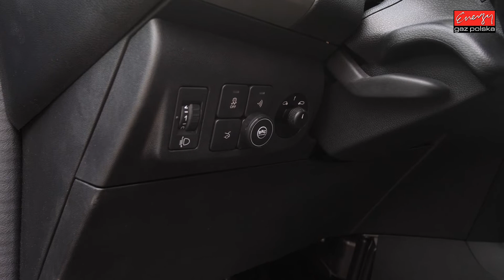CENA LPG do stylowego CITROENA C-ELYSSE 1.6 115KM 2017r w Energy Gaz Polska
Stylowy Citroen C-Elysse z silnikiem 1.6 115KM 2017r teraz także z LPG! Ten francuski samochód doskonale sprawuje się z włoską instalacją BRC SQ 32 OBD, dając oszczędności rzędu 250zł na każdym 1000km przejechanym na LPG. Ten wspaniały wynik pozwoli na zwrot kosztów instalacji po przejechaniu zaledwie 11 600km. Warto też dodać, że instalacja objęta jest dwuletnią gwarancją bez limitów kilometrów. Citroen na gaz po prostu się opłaca. Parametry profesjonalnego montażu LPG w Energy Gaz Polska:

Marka i model: Citroen C-Elysse
Rok produkcji: 2017
Silnik: 1.6 115KM
Instalacja LPG: BRC SQ 32 OBD
Spalanie PB: 9 litrów
Spalanie LPG: 10 litrów LPG
Oszczędność dzięki LPG: 250 zł/1000 km
Cena instalacji gazowej LPG: 2900 zł

Citroen C-Elysse z LPG test przeszło znakomicie! A dzięki LPG będzie teraz bardzo oszczędnym autem! Instalacja BRC Sequent 32 OBD kosztuje jedynie 2900 zł i dzięki LPG wystarczy tylko
11 600 km aby zwróciła się w 100% inwestycja na montaż poniesiona. Od dziś Właściciel Citroena na stacjach będzie zostawiał o połowę mniej pieniędzy! :) Średnie spalanie benzyny - 9 litrów, a LPG tylko 10 litrów LPG co przyniesie Właścicielowi 250 zł oszczędności na każde przejechane 1000km! Zbiornik 55 litrowy zapewni zasięg auta na LPG - około 440 km!

Pytacie Państwo co zamontować do Citroena? Odpowiadamy: Najlepsze, markowe, dedykowane instalacje LPG! Ekspert LPG precyzyjnie dobierze instalacje gazową do marki Citroen!

Citroen na gaz to niesamowite oszczędności - wykorzystaj je na przyjemności! Gaz do Citroena zamontowany profesjonalnie i ze sztuką montażu w Energy Gaz Polska to czysty zysk i brak kłopotu z LPG po montażu. Drodzy Państwo pamiętajcie montując autogaz do Citroena wybierajcie LPG dedykowane do wymogów danego silnika w Państwa samochodzie! Instalacje gazowe proponowane przez naszą Firmę charakteryzuje niezawodność działania, pewności pracy na LPG.

Jeżeli w dalszym ciągu nie wiesz jakie LPG wybrać do Citroena i zastanawiasz się jaki gaz zamontować do Twojego Citroena, skontaktuj się z naszym Ekspertem LPG telefonicznie – z przyjemnością doradzimy i odpowiemy na wszystkie pytania z dziedziny LPG pod numerem 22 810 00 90!

Citroen TEST LPG przeszedł fantastycznie! Na gazie Citroen   niczym nie ustępuje jednostce napędzanej ON czy BP. Nasi specjaliści przed oddaniem samochodu Klientowi po montażu LPG zawsze sprawdzają jego możliwości i porównują wartości jezdne na obu paliwach aby mieć pewność, że usługa montażu LPG jest na najwyższym poziomie!!!

Szanowni Państwo! Z prawdziwą przyjemnością informujemy, że oferujemy instalacji LPG do takich modeli Citroena jak: Berlingo, C1, C2, C3, C3 Picasso, C4, C4 Picasso, C5, C6, C8, Evasion, Jumper, Saxo, Xantia, XM, Xsara, Xsara Picasso.